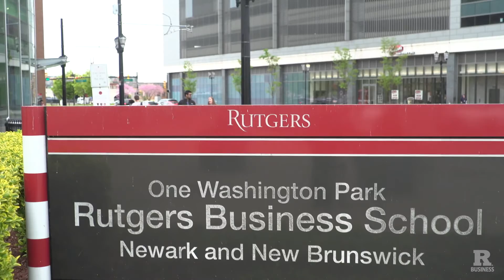Symposium highlights risk mitigation and profit optimization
| During times of uncertainty, businesses seek ways to mitigate risk and optimize profits. The Rutgers University-Newark Chancellor's Office, Rutgers Business School, and the New Jersey Small Business Development Centers (NJ SBDC) team-up to gather leaders from government, business, and education to discuss strategies for protecting and growing your business during uncertain times.